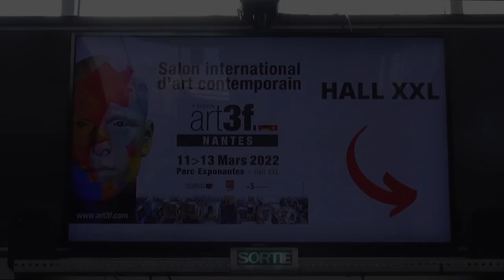Art3f Nantes Mars 22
Art3f Nantes Mars 22 -  Retour en Images sur cette. belle édition  ! Merci aux Artistes et à toute l'équipe d'Organisation. Musique Live Mabel Jazz Trio -  Reportage @ David Law - Prochain RDV Art3F à Strasbourg du 8 au 10 Avril 2022.